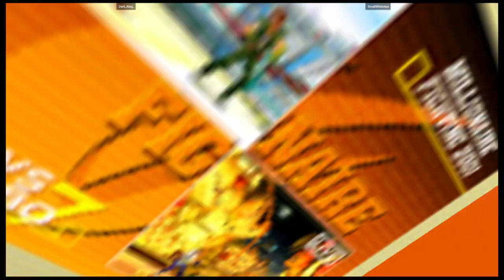CVS2 | Dark_King_ VS SmallWhiteApe | 🇺🇸🇨🇦 Fightcade eSports 11/17/2023 1